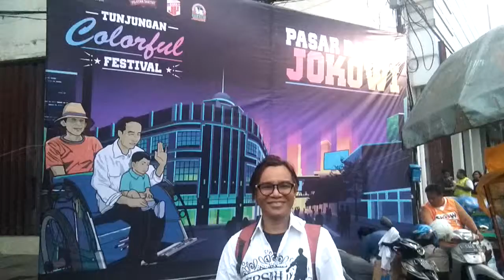Yunan totabuan mlaku mlaku nang tunjungan 2